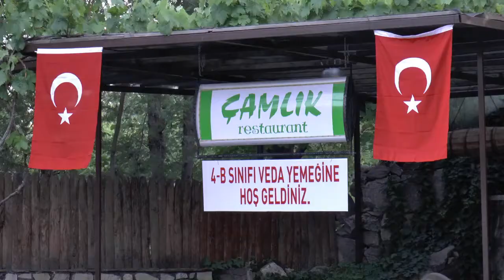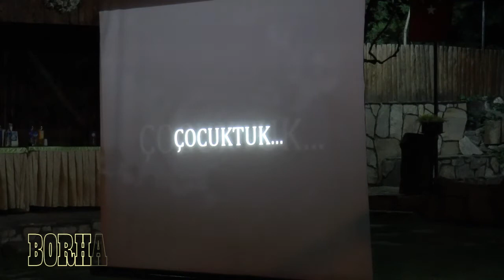Bor Mehmet Güleç İlkokulu Mezuniyet Töreni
Bor Mehmet Güleç İlkokulu 4. sınıf öğrencileri mezuniyet heyecanı yaşadı. Öğretmenleri Latif Yılmaz ve öğrenciler  güzel bir anı yaşattılar.